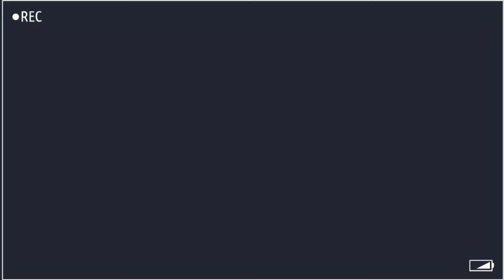ARTIS BT700 Wireless bluetooth party speaker 🔊🔥🔥!!! With wireless & wired mic...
Hello Friends Mera Name Suraj Verma Hai. Mai Kosis Karta Hu Ki Aap Logo Ke Liye Accha Se Achha Video Banau.

Artis bt700 model number h iska...
Ye speaker dekhane me jitna achha lag rha h to usse kahi jyade achha awaz bhi h. Aur iska valume kafi high bhi h.
Aur isme aap 2 wired mic use kr sakte h aur 1 wireless mic bhi use kr sakte h. Overall ye speaker bahut achha h.

" WIRELESS BLUETOOTH PARTY SPEAKER "

USING ACCESSORIES AND APPLICATION FOR MAKING THIS VIDEO.

2 TRIPOD

DSLR CAMERA

LENSE 6X

40 W + 40 W LED BULB FOR SOFT LIGHT

VIDEO RECORDING - NIKON 5600D DSLR CAMERA

THUMBNAIL - PIXELLAB